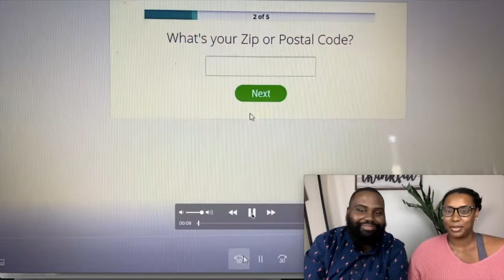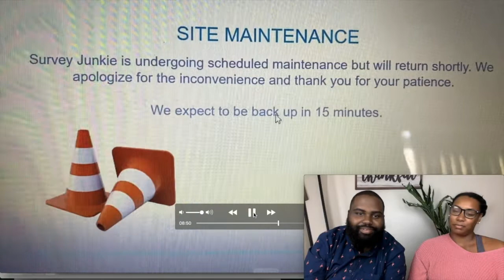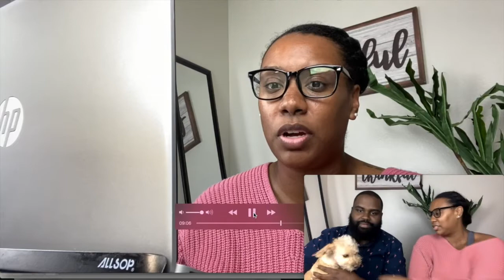Paid Surveys: I Spent 2 Hours Doing Surveys To Earn Free Paypal Money New Cashapp Method & Giveaway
Paid Surveys - I Spent 2 Hours Doing Surveys To Earn Free Paypal Money✅ - Guess How Much I Earned Using This New Cashapp Giveaway Method

Watch this video to the end and also comment your cashapp below to get the total amount of money we made this month.

We saw a few of the challenges online and we wanted to see if this method could actually be a legitimate way for people to earn free paypal money sent directly to their paypal account today, or even this cashapp method.

A paid or incentivized survey is a type of statistical survey where the participants/members are rewarded through an incentive program, generally entry into a sweepstakes program or a small cash reward, for completing one or more surveys.

Ryan Scribner

Andy Isom

Earn $800 Watching YouTube Videos (FREE PayPal Money)
Investor

There are a few companies that have helped people make money from paid surveys for years.
I will be adding in a comprehensive list of companies that do offer legitimate paid survey opportunities for you to try.